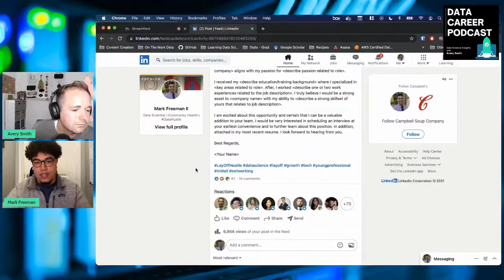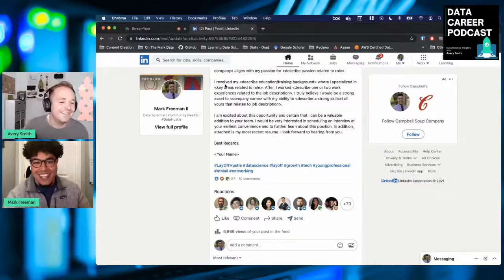Mark Freeman II - Don't Make This $20,000 Data Science Mistake!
Listen to Mark Freeman explain how you can avoid this $20,000 data science mistake! Mark will also be chatting about his journey into data! Don't miss it!